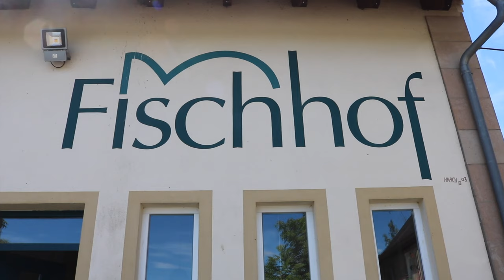Fachtagung unterwegs: Fischerei und Teichwirtschaft - to go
Fachtagung unterwegs: Fischerei und Teichwirtschaft - to go. 🐟 Wo wir überall waren, was wir damit erreichen wollen und warum uns Fischerei und Teichwirtschaft so wichtig sind, sagen euch unsere Abgeordneten und Teilnehmer der Tagung. 😃 Schaut doch mal rein. 😉